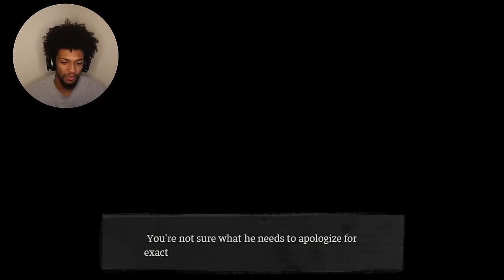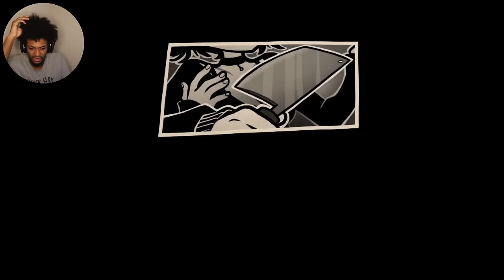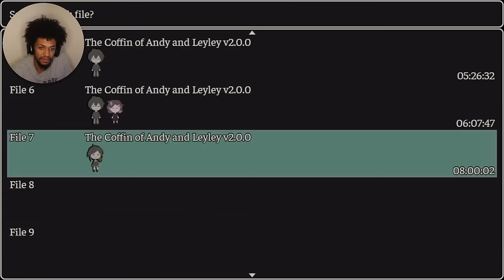A Sister Obsessed With Her Brother? - The Coffin of Andy and Leyley Episode 2 [ 1 ]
The Coffin of Andy and Leyley Chapter 2. The Coffin of Andy and Leyley is a RPG Maker indie game from itchio. Now The Coffin of Andy and Leyley Chapter 2